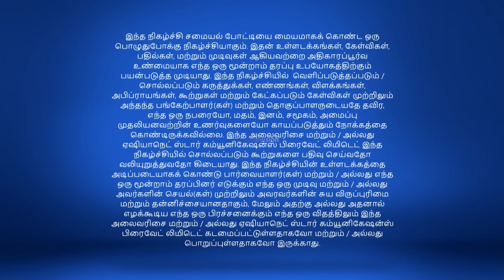Cooku With Comali Season 1 | Episode 6